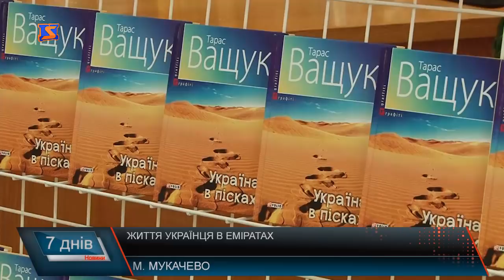Закарпатці у світі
Закарпатців як цвіту, по всьому світу. Від Америки до Австралії. Один із закарпатських журналістів живе у Арабських Еміратах. Про життя далеко від батьківщини Тарас Ващук